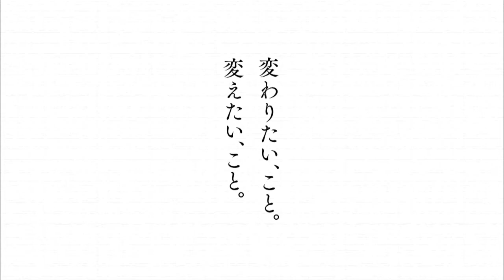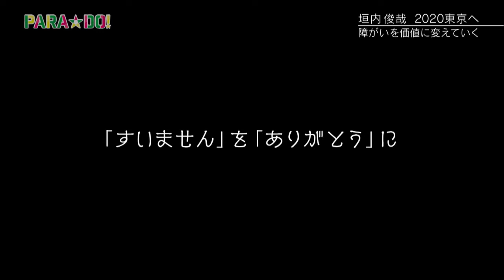【公式】PARA☆DO！‹86垣内俊哉さん›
垣内俊哉さんは、生まれつき骨がもろく折れやすい“骨形成不全症”で幼い頃から車いす生活だった。それでも「自分が出来ることは何か？」と前向きに考え、大学在学中にユニバーサルデザインの企画設計などを行う株式会社ミライロを起業。社長としてアグレッシブに忙しい毎日を送っている。取材した日も、朝一番で大阪本社から東京支社へ。
移動して会議に参加したあと、夕方からは早稲田大学へ向かい講演会と大忙しだった。
講演のテーマは「バリアバリューから未来を創る」垣内さんが提唱するのは、バリア［障害］をバリュー［価値］に変えること。そして障害を持っているからこそ気付ける視点を活かしたサービスを生み出す考え方だ。
例えば、車いす生活を送る垣内さんは「高さ106cmの視点」から、誰もが使いやすいオフィス設計のアドバイスを行うなど、ユニバーサルデザインを提案するコンサルタントとして幅広く活動している。

▼毎週水曜夜10時54分放送「PARA☆DO！～その先の自分へ～」（関東ローカル）を無料配信！